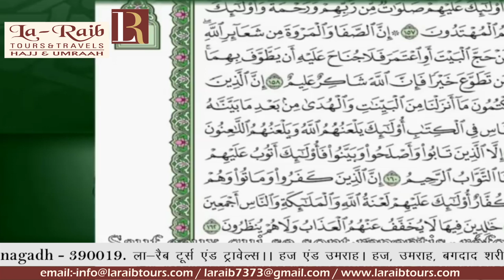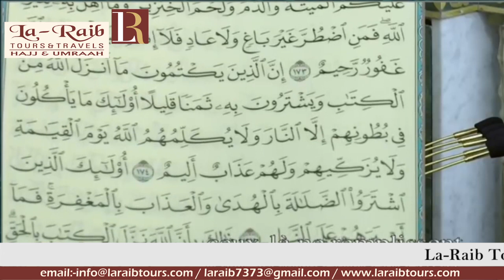2nd Ramadan 1440 Madeenah Taraweeh Sheikh Muhanna